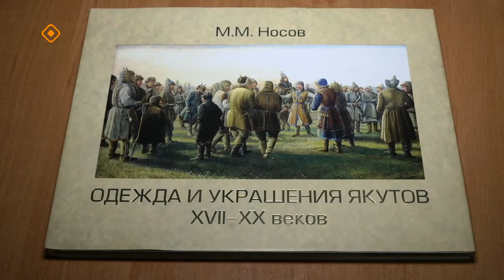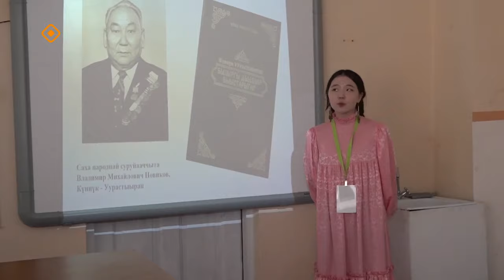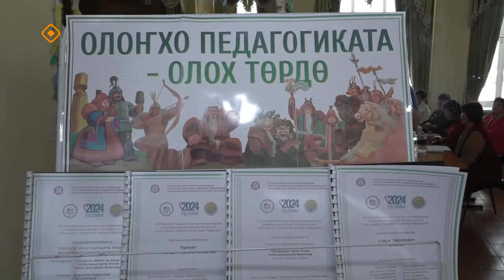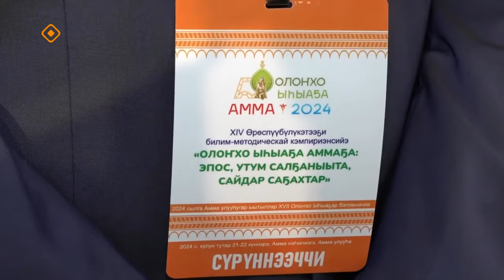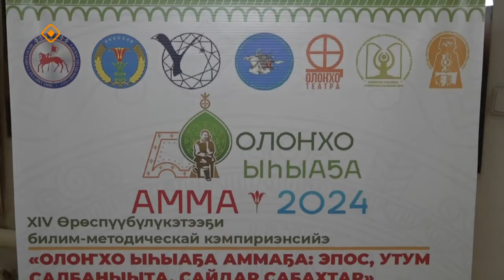«Дойдум дьоно» (15.04.24)